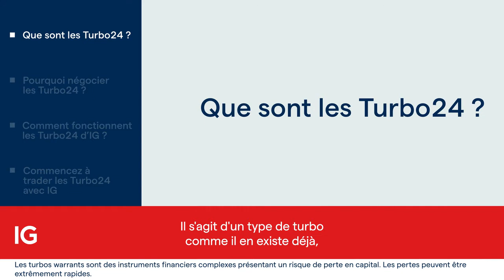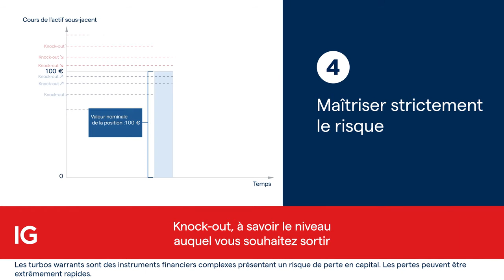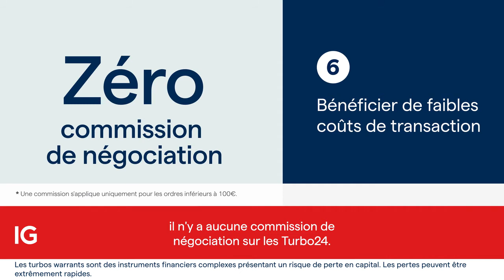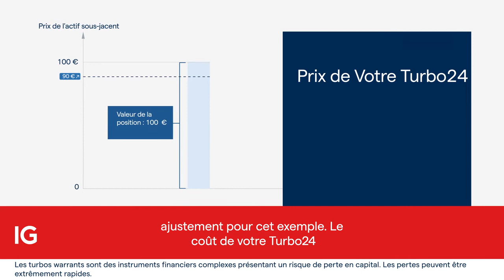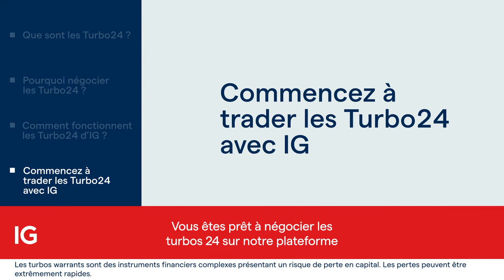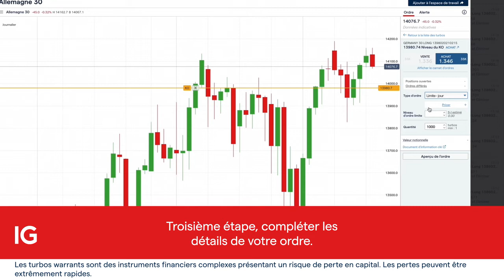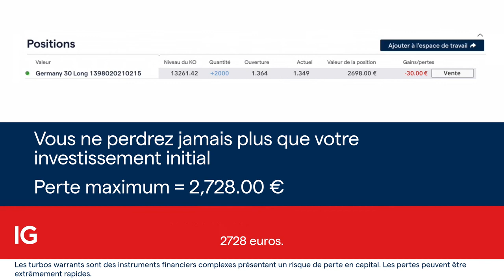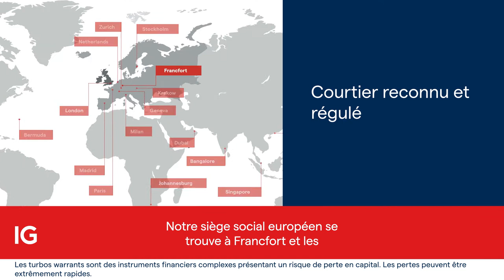Vidéo de présentation : "Que sont les Turbo24 d'IG ?" 💪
🔴 Découvrez par cette vidéo de 12 min ce que sont les Turbo24 🚀

71% des comptes d’investisseurs particuliers perdent de l’argent lorsqu’ils investissent sur les CFD avec IG*.